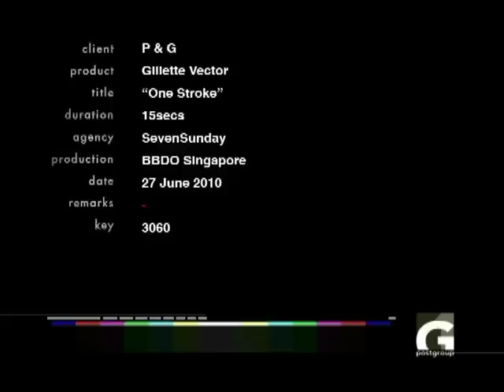GIllette Vector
Gillette Vector commercial 2010